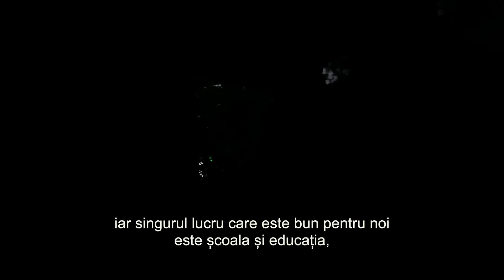Aventura, strigati: URA! - Episodul 2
De Joi pana Duminica, pe canalele  @SPEAKofficial si @STEFANIAonline de la ora 20:00!